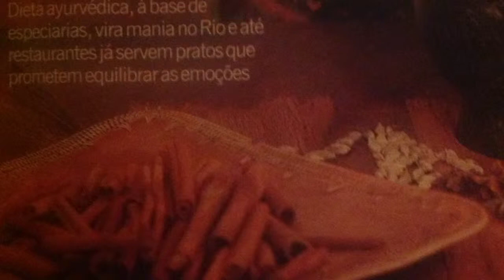suco verde (preparo) - 1a Gastronomia AyurVida Namaste 01, por Tiago Namaste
Vivências de Culinária e Nutrição para seu Bem Viver através do Ayurveda! Conhecimento simples e acessível para melhorar sua alimentação em casa e no dia-a-dia. Proporciona degustação de gastronomia saudável, rica, saborosa e apropriada para o clima, estação e pessoa que está se alimentando. Ilustra na prática sabedoria milenar do Ayurveda como preparo terapêutico e muito saboroso!

Nesta 1a Série de Vídeos:
00 explicação básica
01 suco verde [i]
02 suco verde [ii]
03 tapioca namaste
04 ayur arroz com feijão (kicharii)
05 buttermilkeeee
06 legumes delíiiça
07 lássi milagroso

E para melhor conhecimento do ayurveda, veja a série gratuita e livre 'Ayurveda Para Todos'